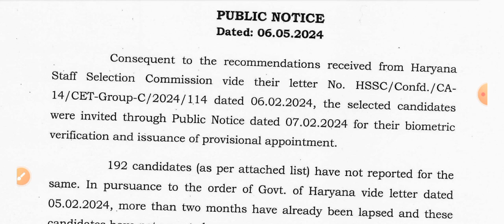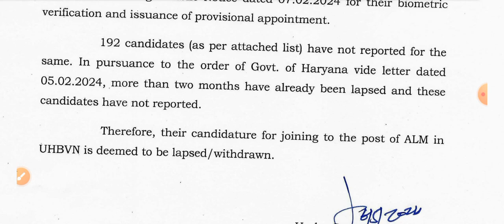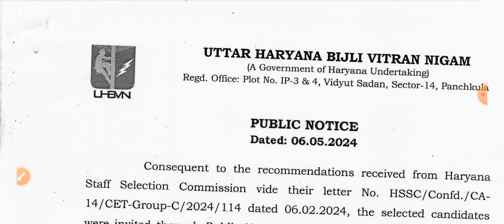HSSC CET LATEST NEWS/HSSC CET ALM BHARTI LATEST UPDATE/HSSC COURT CASE UPDATE